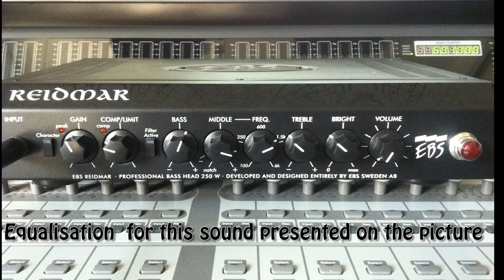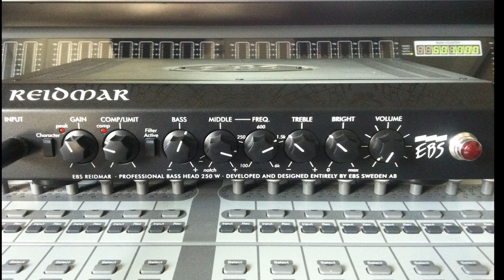EBS Reidmar and Maruszczyk Elwood AV Signature Bass with Haussel MM/P Pick-ups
Reidmar and Maruszczyk Elwood MM/P Test Recorded across an EBS REIDMAR amp XLR out.Not edited file!